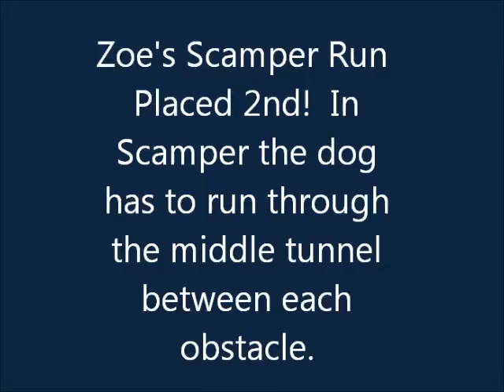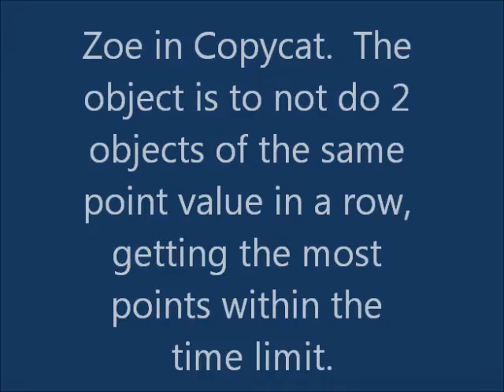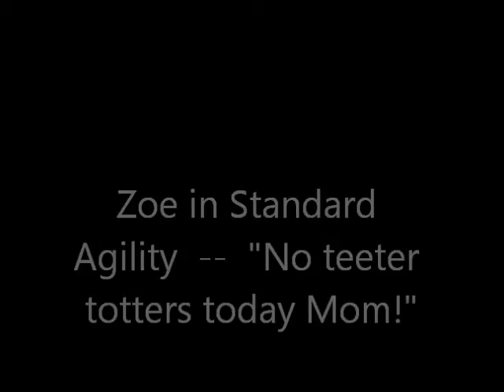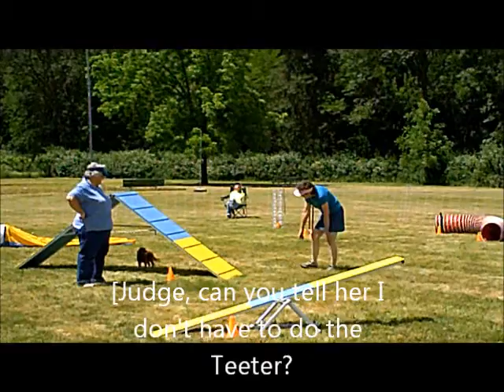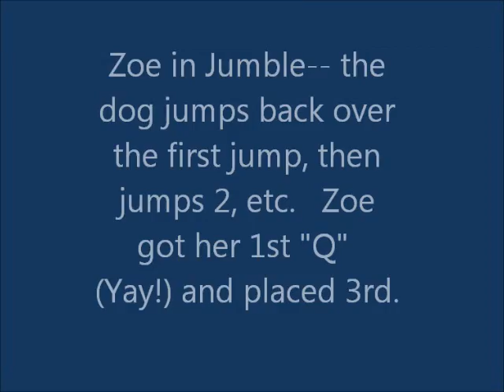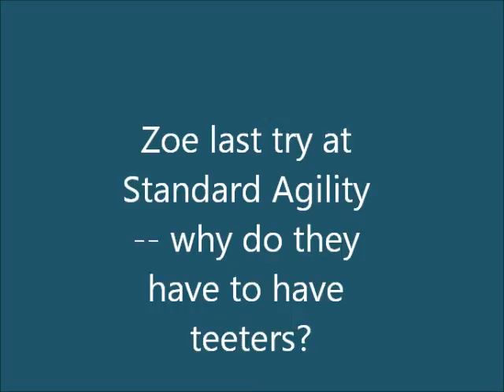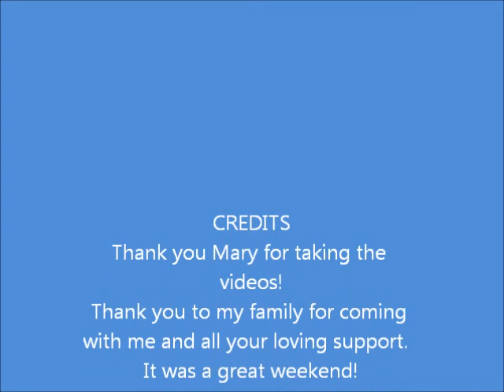SOAR Zoe June 25 and 26 2011